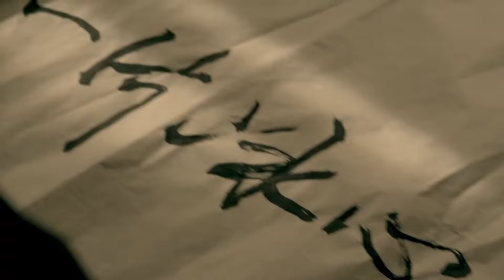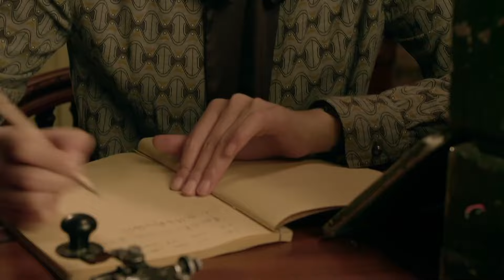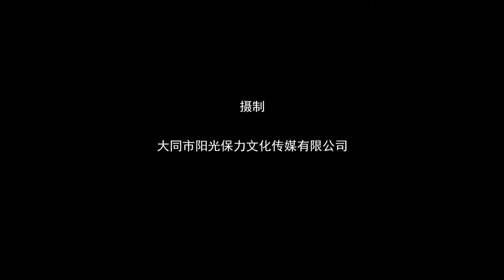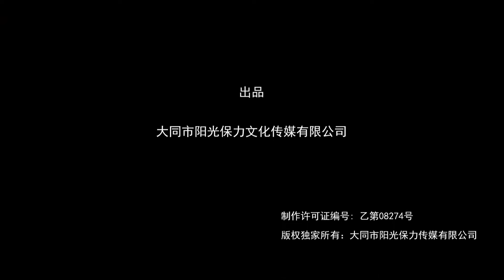【2024抗日剧】《复仇女枪侠》第06集丨女杀手一心报仇与八路合作攻打日寇，打的敌人心寒#chinesedrama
《复仇女枪侠》：平型关战役后，灵丘县被日军改造成特殊基地。廉新凤目睹家人被龟田八郎所杀，决意报仇，她与义勇队首领关飞合作，打得鬼子心寒。龟田八郎与特高课“夜鹰王” 与廉新凤斗智斗勇。关飞与廉新凤相爱，但为掩护廉新凤牺牲。廉新凤前恋人，晋绥军连长李清林入山，欲把义勇队改编为晋绥军。115师排长钟国明劝说廉新凤参加八路军，军统极力拉拢廉新凤，龟田八郎与“夜鹰王”则萝卜与大棒齐下。在李清林的感情攻势下，廉新凤带队投奔晋绥军，成立“神凤营”。廉新凤殚精竭虑，把义勇队、晋绥军、八路军、军统联合起来，摧毁了日军弹药储库、化学武器秘密基地等，为中国抗战作出特殊贡献。廉新凤在一次任务中被围，晋绥军援兵不至，李清林重伤，廉新凤与他在战场上举行悲壮的婚礼。在钟国明的开导下，廉新凤彻底明白国恨大于家仇的道理，带队伍参加了八路军